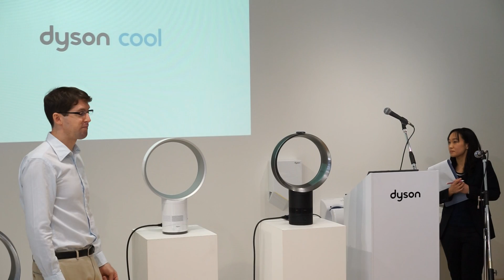新旧モデル動作音比較